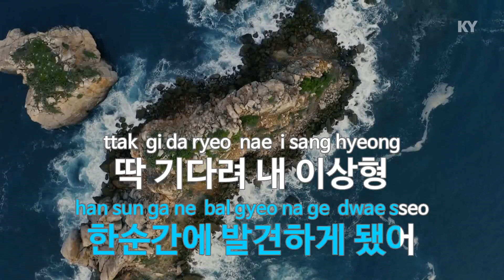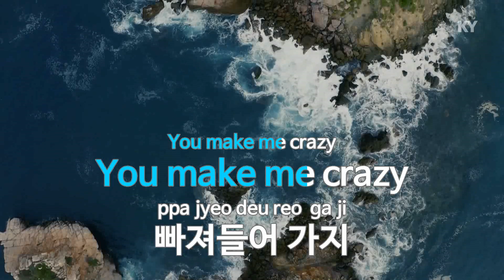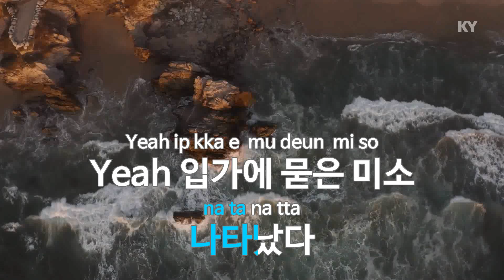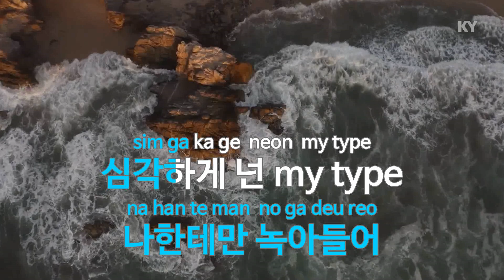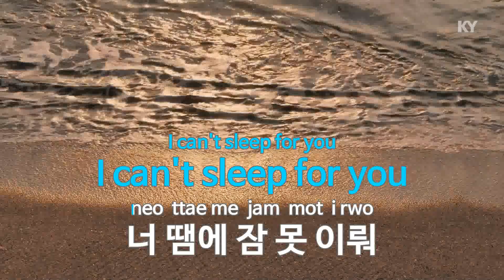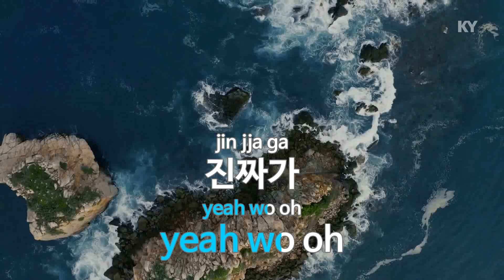진짜가 나타났다 - 엔플라잉(The Real - N.Flying) (KY.90438) / KY Karaoke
★ 곡 정보 ★
번호 : 90438
제목 : 진짜가 나타났다
가수 : 엔플라잉
작사 : 김도훈,최갑원,제..
작곡 : 김도훈,이상호

Copyrightⓒkeumyoung